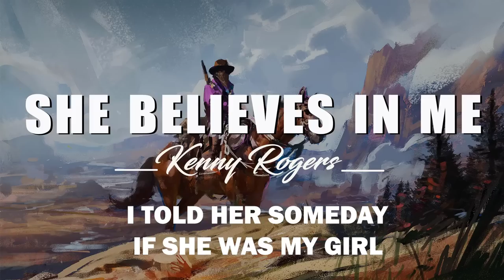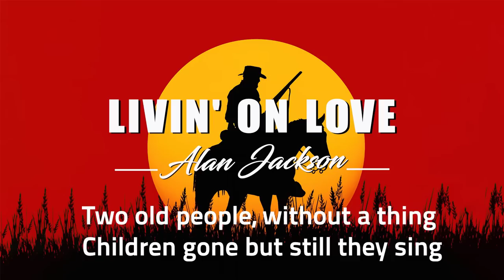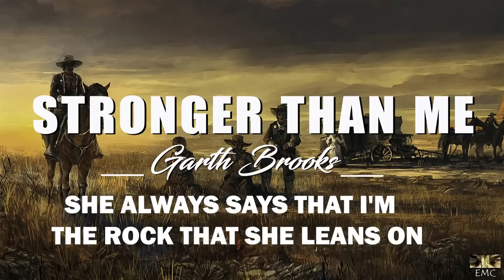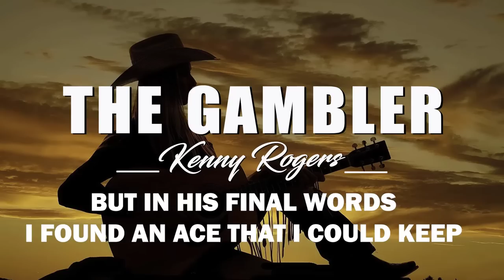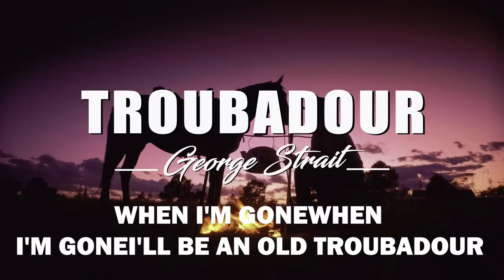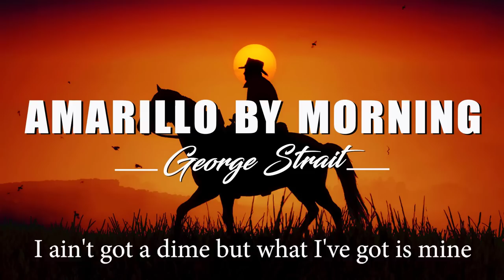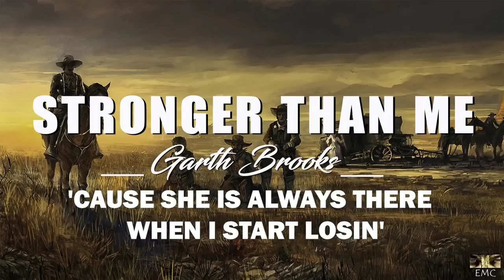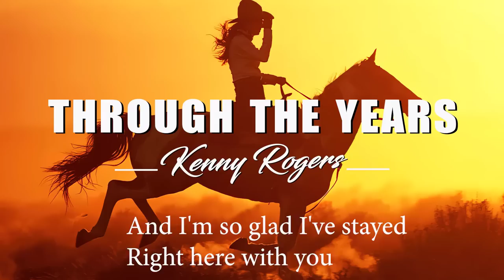Kenny Rogers, Alan Jackson, Garth Brooks, George Strait Top 100 Old Country Songs Of All Time Lyrics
Kenny Rogers, Alan Jackson, Garth Brooks, George Strait - Top 100 Best Old Country Songs Of All Time Lyrics
[00:00:00] - She Believes In Love - Kenny Rogers
[00:03:27] - Livin' On Love - Alan Jackson
[00:07:29] - You Look So Good In Love - George Strait
[00:10:36] - The Dance - Garth Brooks
[00:13:36] - Through The years - Kenny Rogers
[00:17:21] - Amarillo By Morning - George Strait
[00:20:04] - Coward Of The Country - Kenny Rogers
[00:22:13] - Forever And Ever Amen - Randy Travis
[00:25:35] - Jolene - Dolly Parton
[00:29:36] - All My Exes Live In Texas - George Strait
[00:32:52] - Troubadou - George Strait
[00:35:33] - It's 5 Oclock Somewhere - Alan Jackson
[00:39:00] - Lady - Kenny Rogers
[00:43:24] - Island In The Stream - Kenny Rogers ft Dolly Parton
[00:45:44] - The Thunder Rolls - Garth Brooks
[00:49:11] - The Gambler - Kenny Rogers
[00:52:36] - Little Bitty - Alan Jackson
[00:55:22] - Country Boy - Alan Jackson ft George Strait
[00:58:58] - Stronger Than Me - Garth Brooks
[01:01:55] - The Blues Man - Alan Jackson
[01:06:14] - When You Say Nothing At All